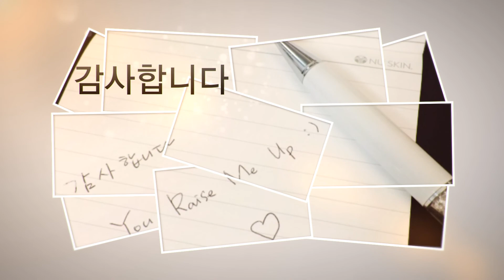조규철사장님 선물이요